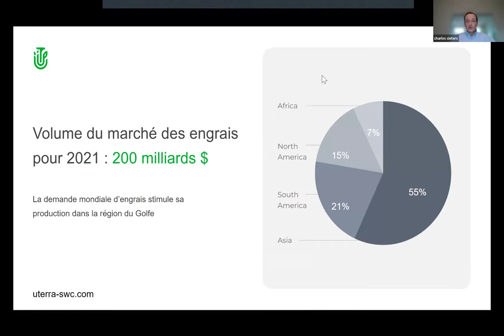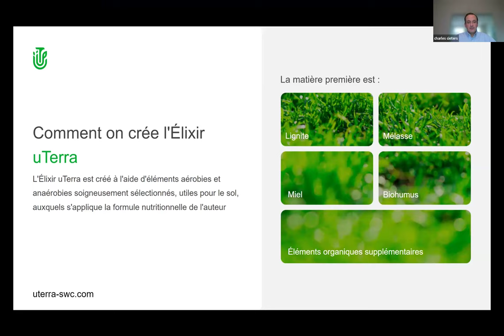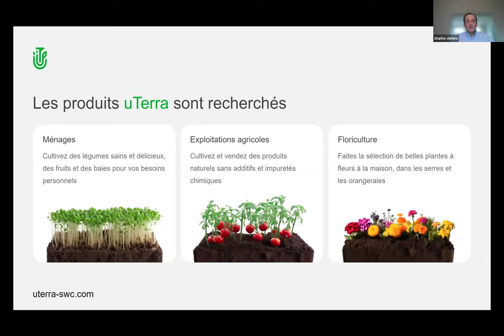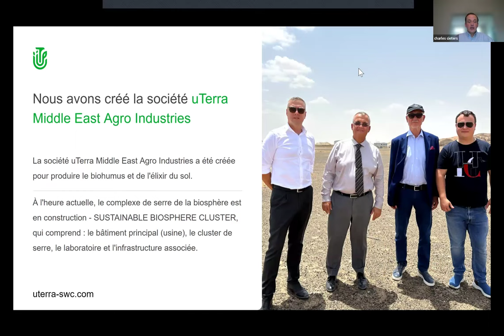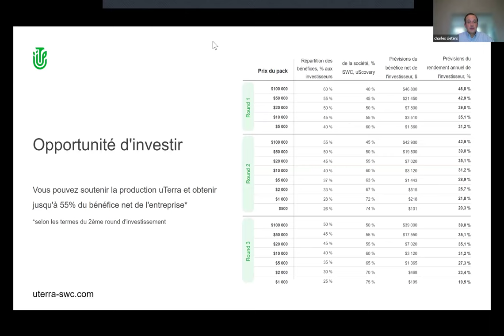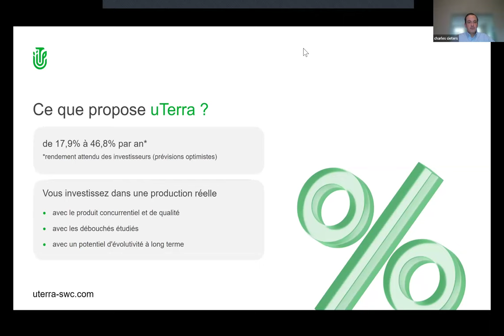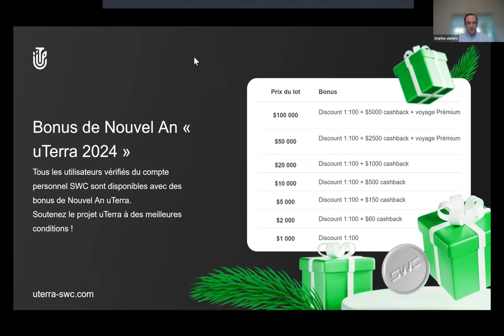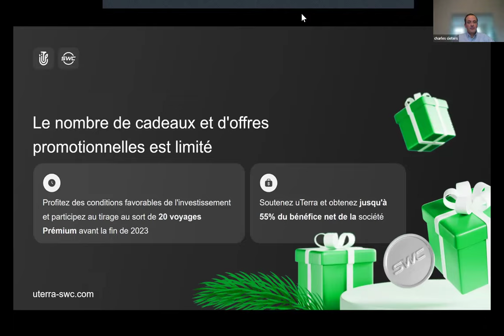31.01.2024. 7:00 PM Belgium Сharles Cieters, „uTerra”